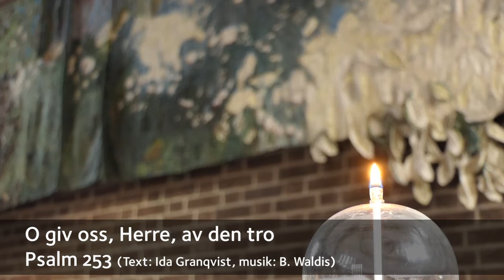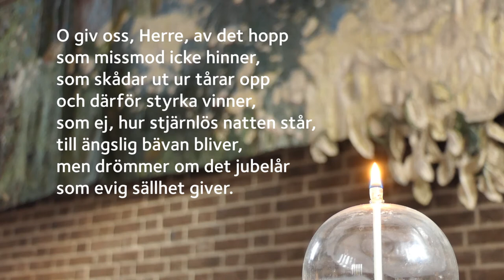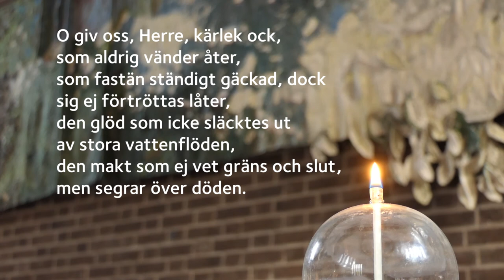Psalm 253, O giv oss, Herre, av den tro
O giv oss, Herre, av den tro

Sång: Regina Guvenius, Elisabeth Wessén, Karl Erik Wessén och Jonathan Alexander
Orgel: Tetyana Gamar